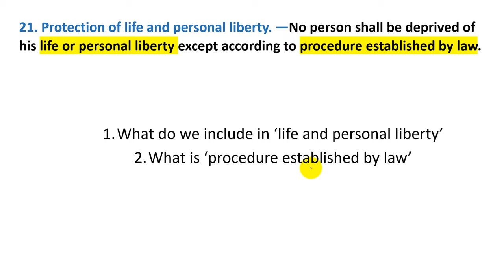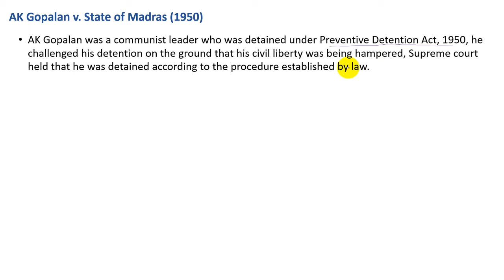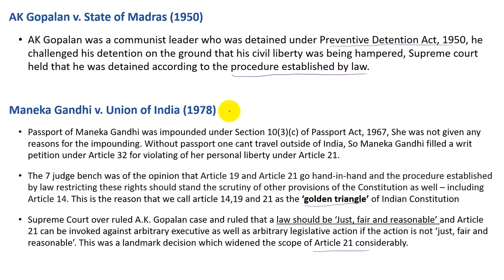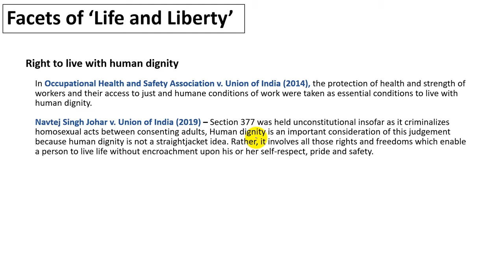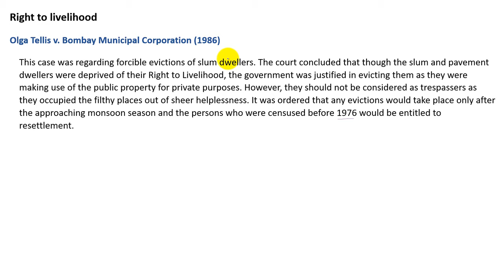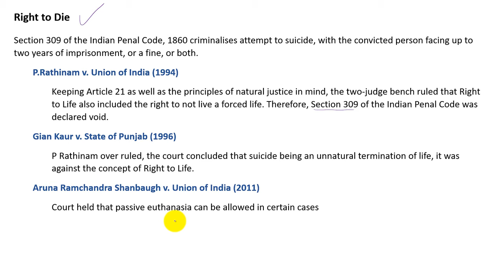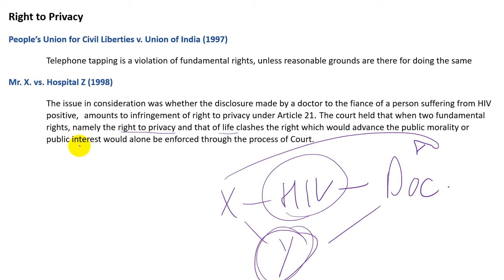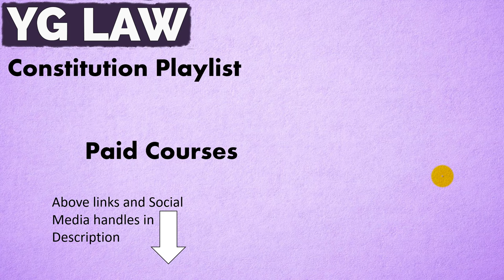Article 21 - Constitution of India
No Bakwas, Up to the point explanation of Article 21 of Constitution of India
Right to Life and personal liberty
Procedure established by law
Due process of Law